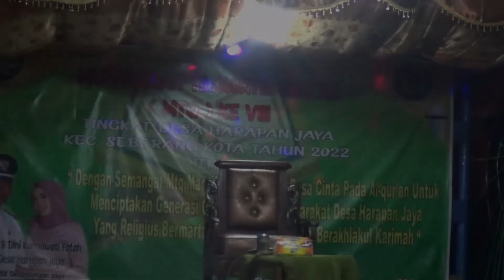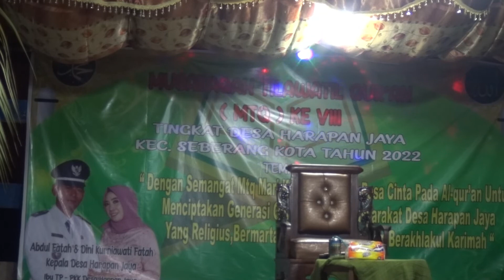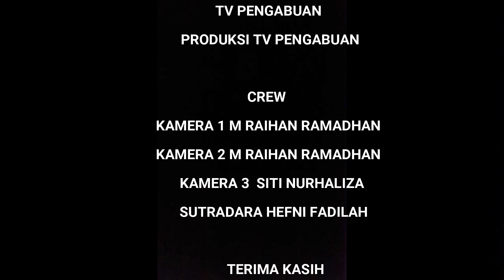Penutupan MTQ Desa Harapan Jaya Bagian 4